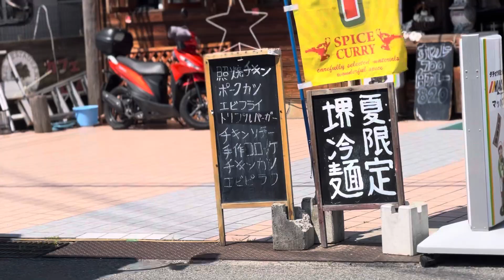BEETサウンドを聞け、ハーレー爆音サウンド、HARLEY-DAVIDSON、FXSTB、NIGHT TRAIN、kawasaki ZRX1200DAEG、BMW、 R ngneT、